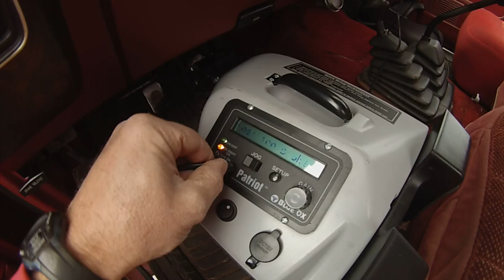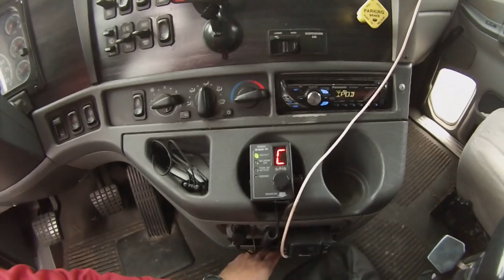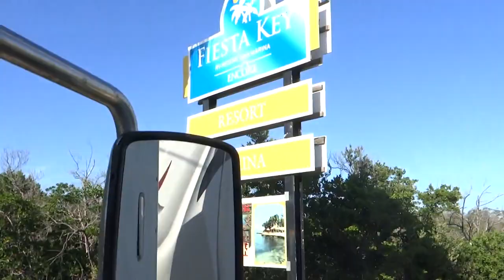Freightliner Towing A Fifthwheel Camper And Bronco....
In this video we took our annual 2,000 mile round trip to the Florida Keys and I tried to get some footage along the way of flat towing the Bronco II behind the fifthwheel.